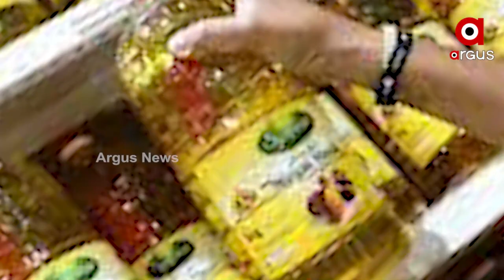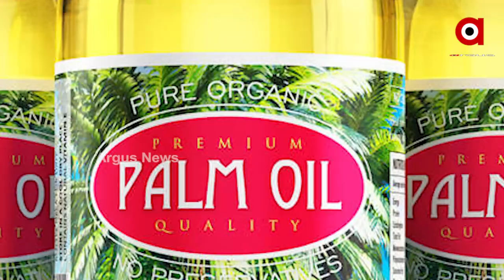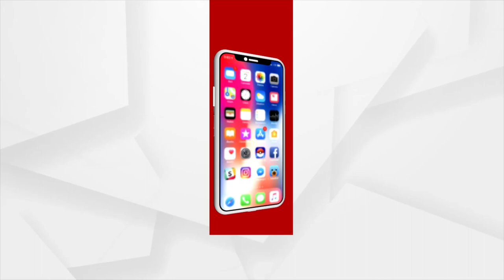ଆଗକୁ ଭାରତରେ କମିବ ଖାଇବା ତେଲର ଦର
ଆଗକୁ ଭାରତରେ କମିବ ଖାଇବା ତେଲର ଦର I ପାମ୍ ଅଏଲ ରପ୍ତାନୀ ଉପରୁ କଟକଣା ହଟାଇବାକୁ ଯାଉଛି ଇଣ୍ଡୋନେସିଆ I